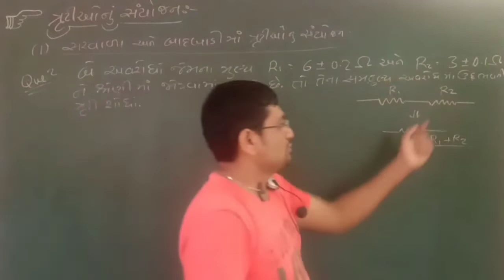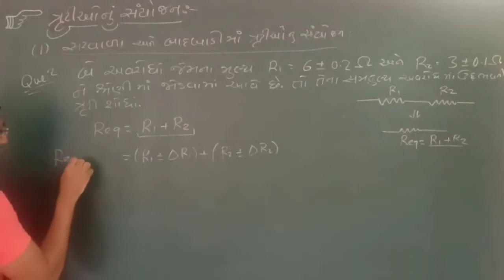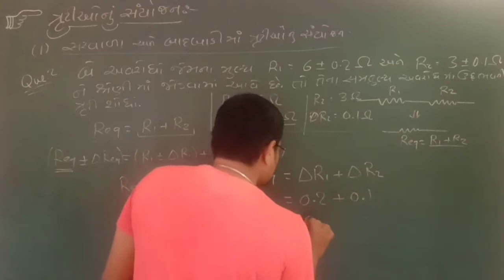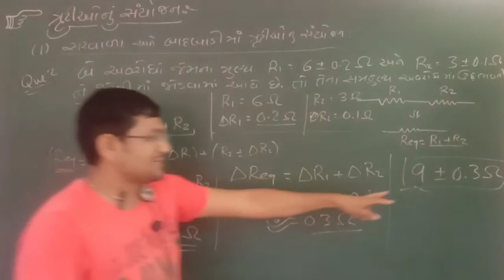Units and Measurements NEET important questions